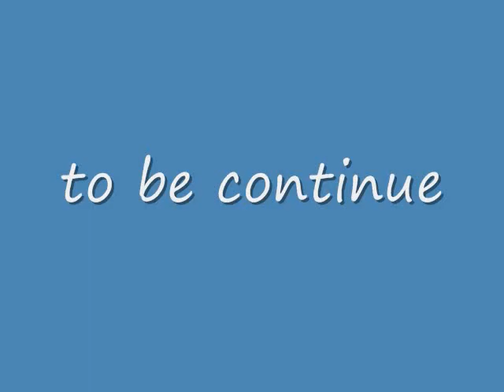Maple Series: Forgotten Ep.8